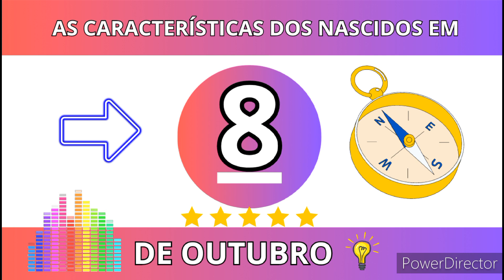AS CARACTERÍSTICAS DOS NASCIDOS EM 8 DE OUTUBRO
Para os nascidos em 8 de outubro, a vida é uma fabulosa aventura romântica. Fazem
tudo por amor, alçando-o a um plano superior, ou não querem saber dele. Mas não é
somente na área do amor que seus sentimentos românticos se aplicam. Sua alma pode
voar das maravilhas da natureza para os mistérios do espaço sideral, do movimento dos
mares para a rotação do planeta. Os nascidos neste dia freqüentemente têm também
um intelecto bastante desenvolvido e são especialmente perspicazes na percepção da
psicologia humana. No entanto, muitas pessoas nascidas em 8 de outubro têm pouca
percepção da própria personalidade. Segundo entendem, estão simplesmente
desempenhando seu
trabalho, fazendo o que têm de fazer eficientemente, enquanto os outros ficam boquiabertos
com suas travessuras incomuns.
No seio da família ou do grupo social, os nascidos neste dia geralmente são espíritos
livres. Por essa razão, seus critérios e julgamentos nem sempre são confiáveis, sobretudo
daqueles que se acham bastante práticos. No entanto, se dão bem com dinheiro, sendo
capazes de manter uma família e são, até certo ponto, responsáveis e escrupulosos no
cumprimento de suas obrigações. Mas sempre há o perigo de que sejam arrastados para
outros mundos, navegando para mais longe. Sua atitude experimental para com a vida
conhece
poucas limitações e fronteiras e, portanto, na sede por estímulo, podem se deixar levar pelo
puro sensacionalismo.
Não é de surpreender que as pessoas nascidas em 8 de outubro possam envolver-se
em toda a sorte de problemas, sobretudo na esfera emocional. Seus relacionamentos não
só
são complexos, como também ocasionalmente arriscados. Têm o hábito de envolver-se
com todo tipo de personagens estranhos e algumas vezes duvidosos, mas também,
paradoxalmente, com pessoas que são boas demais e, de modo nenhum, certas para elas.
Seu interesse por pessoas incomuns e circunstâncias fantásticas as tornam presas fáceis
para os que
tentam usá-las para objetivos egoístas. No entanto, de alguma forma, essas brilhantes
borboletas nascidas em 8 de outubro sempre conseguem escapar de seus prováveis
captores e voar para uma outra flor bonita. Sentem-se profundamente afetadas por suas
experiências,
sentindo sobretudo a tristeza e a dor causadas pela separação de quem amam, mas
também
são indestrutíveis, talvez pela sua habilidade de identificar-se com a essência das coisas,
confrontá-las (ou serem forçadas a confrontá-las) e emergir como uma pessoa melhor.
Portanto, os nascidos neste dia podem ler e pensar bastante (muitas vezes o fazem), mas
basicamente sua sabedoria vêm da experiência da vida, que valorizam acima de tudo.
Os nascidos em 8 de outubro nunca devem perder de vista suas origens. Existe um
claro perigo de deixar-se levar pelo poder associado a este dia, seja sendo levado pela
autoridade ou tentando galgar escalões sociais que só levam à infelicidade. A felicidade e
estabilidade dos nascidos em 8 de outubro é diretamente proporcional à sua habilidade
para permanecerem centrados em seu verdadeiro eu. Quaisquer que sejam os dragões ou
monstros que encontrem, devem ser ultrapassados ou talvez transformados em
companheiros e guias.